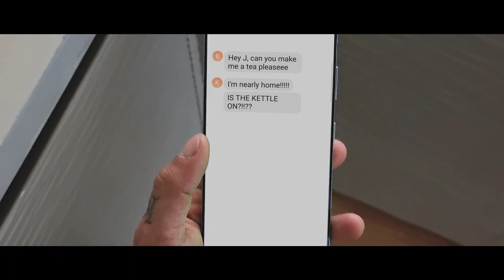Three & Samsung UK launch MyEverydayEpic Movies with Jordan Stephens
Three UK and Samsung UK launch MyEverydayEpic Movies with Jordan Stephens